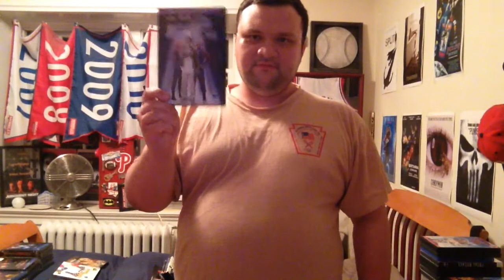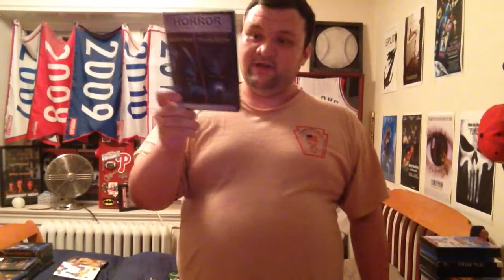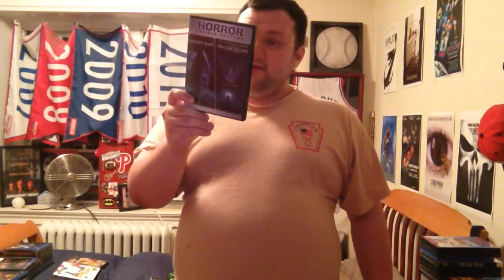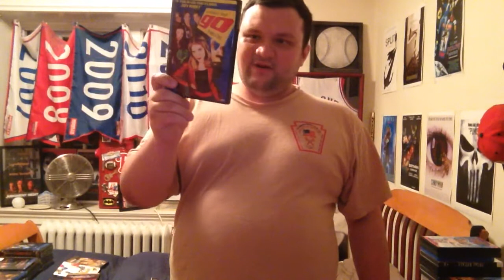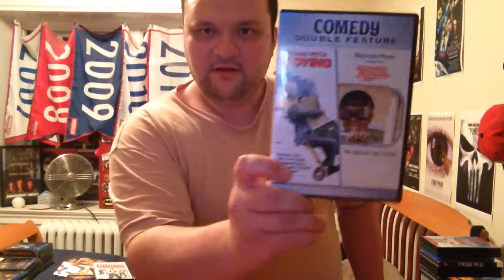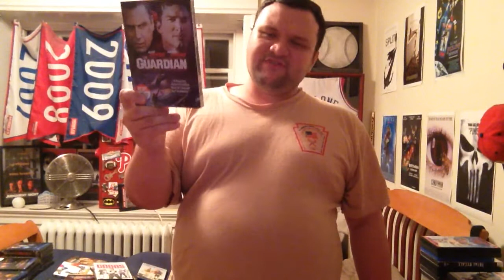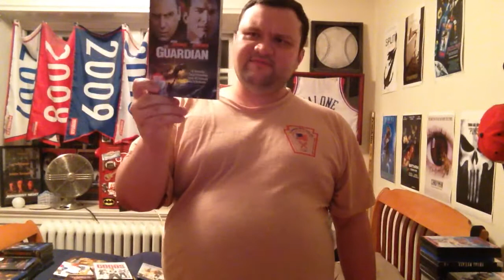My Movie Collection - Movies That Start With The Letter G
This is a response once again to Julie! Hope you guys enjoy!